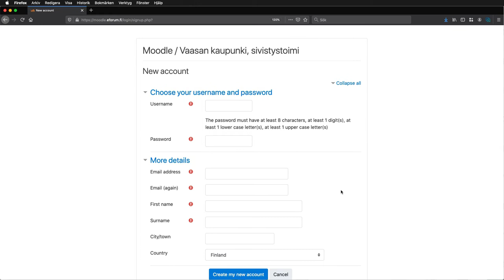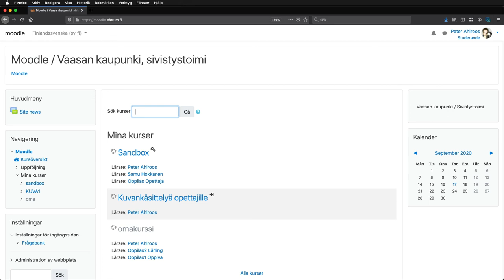Moodle: externa konton